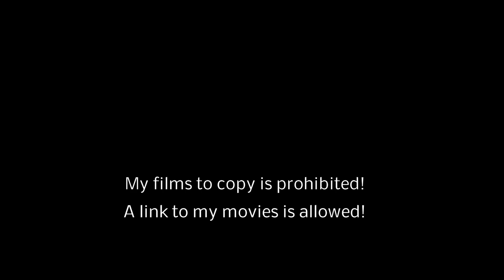Lamai Beach 1-2018 / Koh Samui / Thailand / overflown with my drone